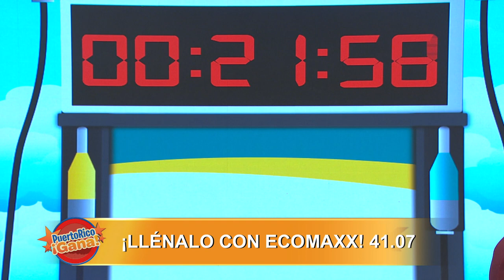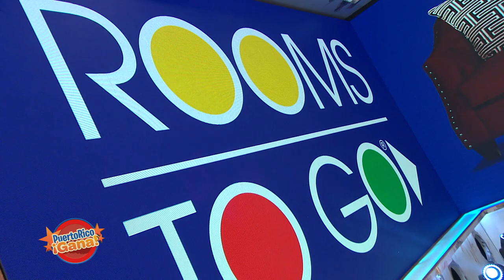Puerto Rico Gana - 07–15-2020- #2